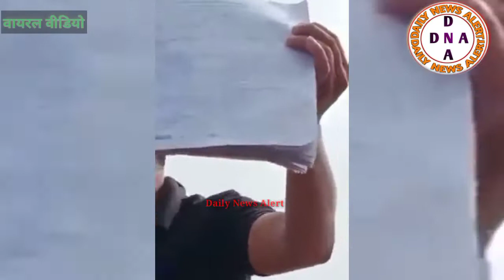REET Exam 2021। REET परीक्षा का सबसे बड़ा कड़वा वीडियो। क्या Reet exam दुबारा होगा।daily news alert